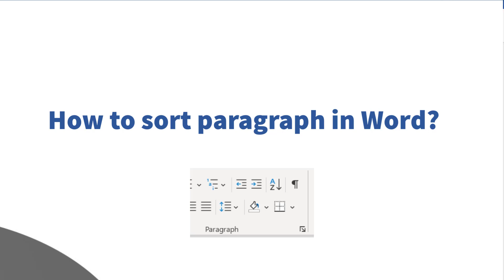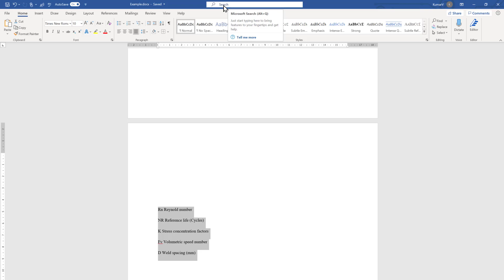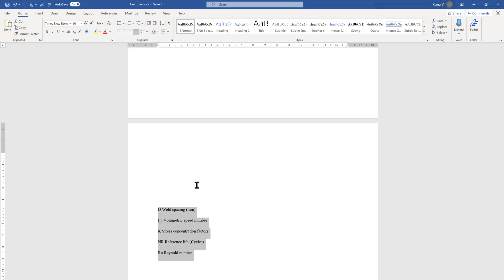How to sort paragraphs in word 2019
This is an educational video in demonstrating how to sort paragraphs in word 2019.  Discussion is done in Microsoft 365 or Office 2019. It covers the following topics:

00:00 Introduction
00:50 How to sort paragraphs in word 2019 / Sort paragraphs alphabetically in word
01:20 How to Sort Alphabetically Ascending Order
01:32 How to Sort Alphabetically Descending Order
01:50 How to Sort Alphabetically using the search box
02:15 Conclusion